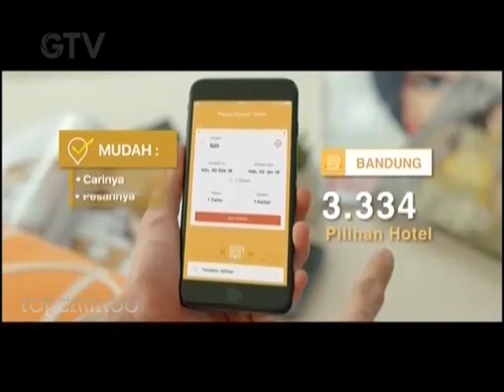Iklan Pegipegi - Keluarga